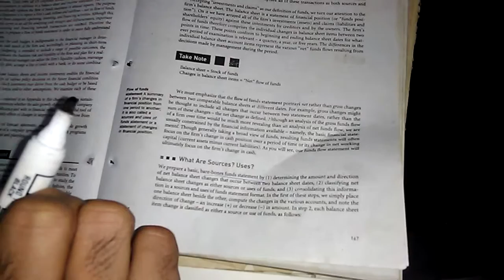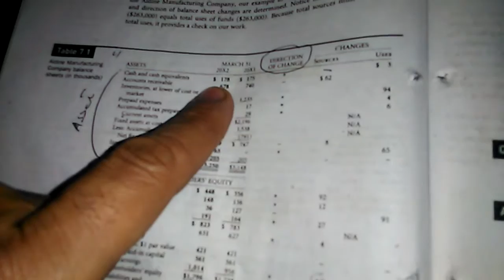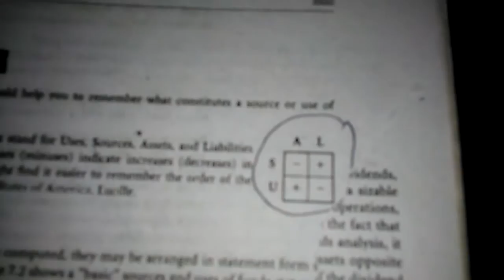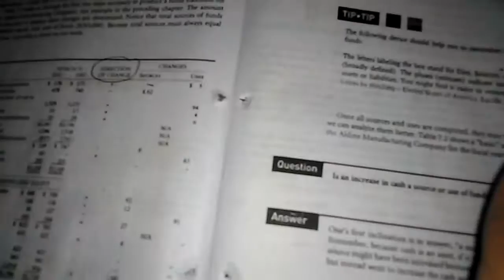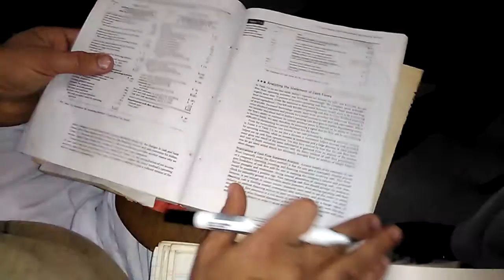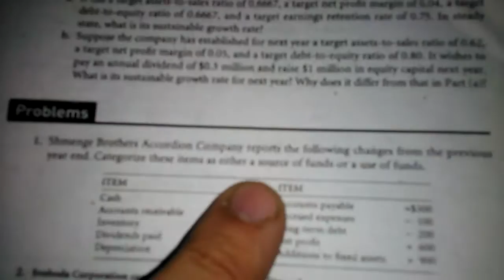Fund flow statement in urdu